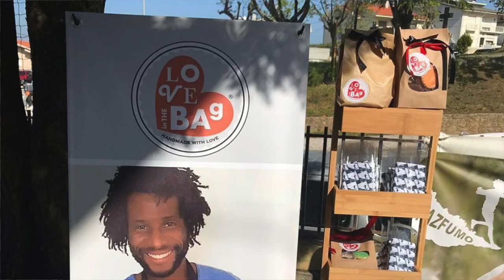Hélio Fumo "Os treinadores não avaliam atletas de forma holística" Setting the Pace#25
Neste episódio de Setting the Pace, Hélio Fumo conta-nos um pouco da sua história de vida... Ou melhor, da sua história de garra, de luta... De alguém que veio de Maputo para o Bairro do Barruncho, em Odivelas, e que atualmente fazfumo por onde passa, especialmente pelas montanhas acima, tendo-se tornado uma das grandes figuras do trail mundial.